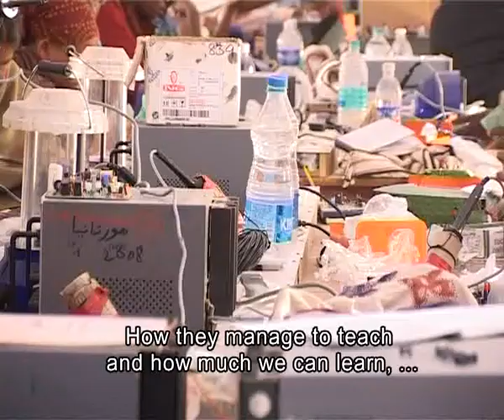Women of the Sun (Part 1)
Hundreds of other poor rural villages in Asia and Africa have been electrified by village women trained as barefoot solar engineers. The  women can give fresh hope to the more than one and a half billion rural poor who live without electricity. The women first electrify their home village, then they continue to neighboring villages. House after house. Kilowatt after kilowatt. (Part 1 of 2)